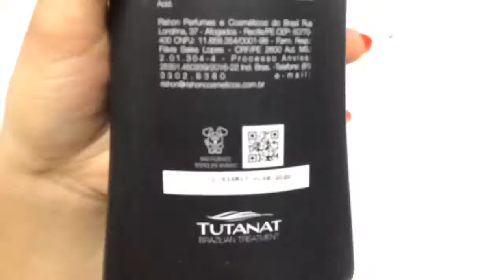LINHA ÓLEO DE COCO DA TUTANAT! - RESENHA! | ELIDIANA ALBUQUERQUE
Olá olá amoreeeeee!
espero que tenha gostado da resenha!
não esquece o meu like tá? mil beijoosss!

DÚVIDAS/SUGESTÕES:
Comentários!